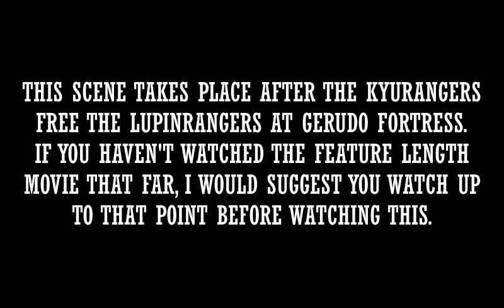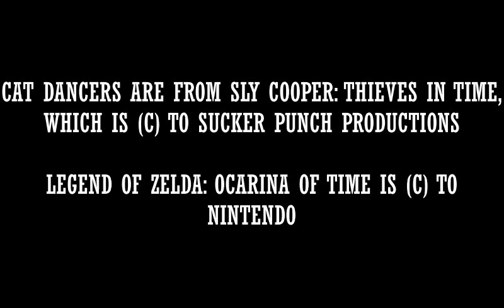Legend of Kyuranger: Adaptation of Time Mini Movie: Gerudo Training Grounds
Movie is meant for a general audience! Adults and kids can enjoy!

Here we have another Legend of Kyuranger: Adaptation of Time mini movie to celebrate the milestone of views. And yes, I know I forgot to mention Tammy in the credits. Also, sorry that I had the bow be backwards and had the wrong spelling of "than" at some point.

Now, if you haven't seen the feature length movie, I will have each of these mini-movies give you a recommendation on how far in the feature length movie you should watch before watching the mini movie, but I don't have any recommendations for how far into the main movie you should watch before watching this movie, but if you have already seen the feature length movie, that's alright, too.

If you want to contact Hasbro about adapting Kyuranger, which I hope that you do, one way you can contact them is going to this

Other characters are (C) to Disney, Butch Hartman, Sucker Punch Productions, CalLewis2, CaseyDecker, TUFFAgentShepherd, SEGA, and DiC Entertainment